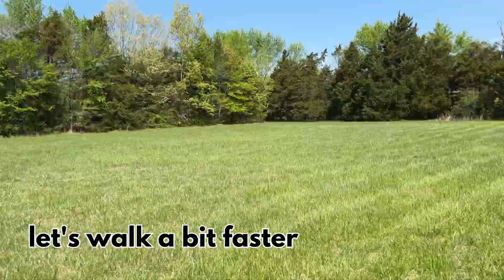Frost Damage and Recovery: A Vineyard Tale FARM TOUR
This isn't the vineyard tour you dream of unless you are having nightmares and you're a vineyard manager. That's what the start of the 2023 growing season has been for Sam Cobb at St James Winery.

Sam talks about the challenges of growing vines in a cold climate with unpredictable weather. Discussing how frost damage affects the health and quality of grapes, as well as how farmers try to mitigate natural disasters to ensure the best possible outcome.

And marketing director Brandon Hofherr adds in connections to wine-making, the history of the area and more. She even provided a few photos to give us a quick jump in time to show the audience the recovery of the vines a month later, which is looking good so far.

We discuss how varietals, age, and stress all play a significant role in the quality of the fruit, and how it takes several years for vines to start producing. They also touch on the history of winemaking in the region, including how settlers brought grape growing with them and built a one-room schoolhouse in the 1800s.

A full interview on St. James will drop here Wednesday morning 5/24 as well as in your favorite podcast app